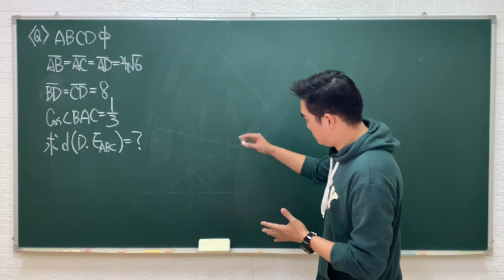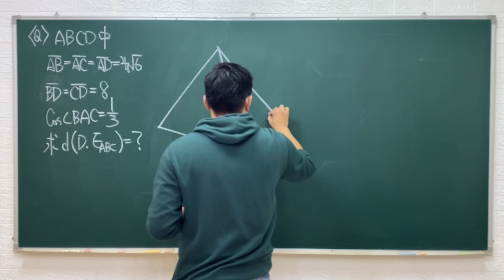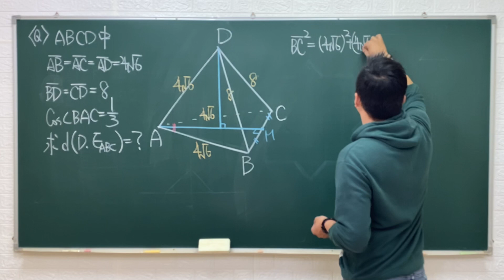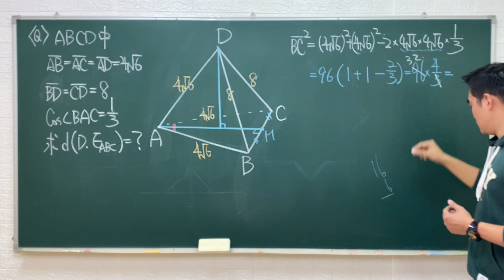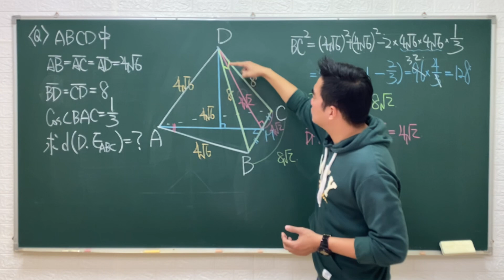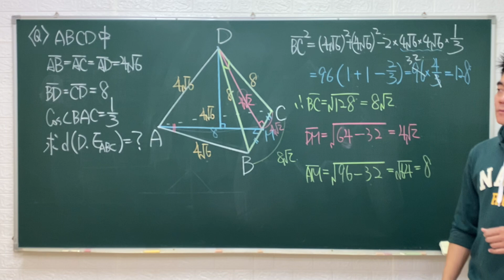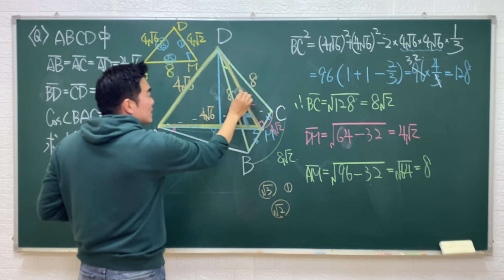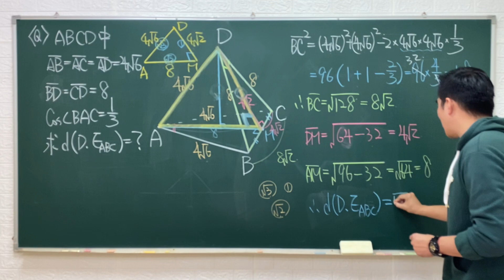空間幾何盡量設坐標｜空間向量｜110學測